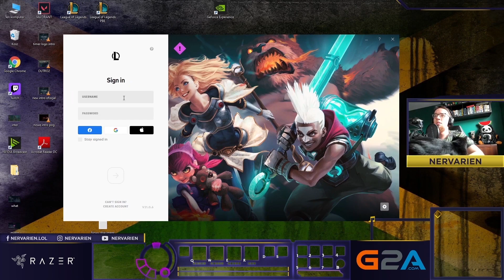ALE ROZPYKANI!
→Słuchawki: Razer BlackShark V2 Pro
→Myszka: Razer Basilisk Ultimate
→Klawiatura: Razer Ornata v2
→Podkładka pod mysz: Razer Gigantus C2
→Kamerka: Razer Kiyo

Montaż: Szort